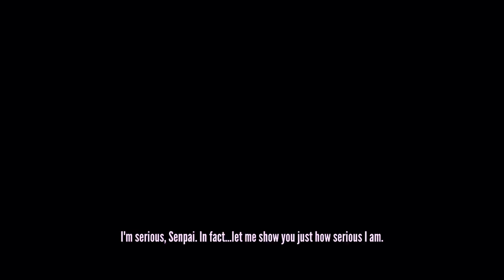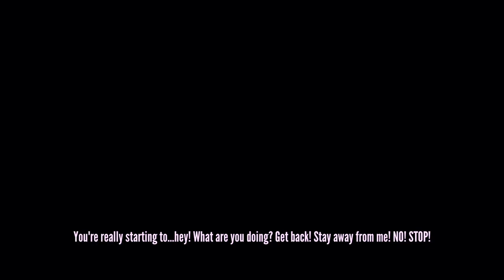Finally I can get rid of Raibaru with the help of Screwdriver! | Yandere Simulator Genocide Ending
Heyyy!! It's been a longggglong time since I uploaded videos. Tbh I've lost my motivation but now I've it back! I'll make a variations content about finished people off in Yandere Simulator